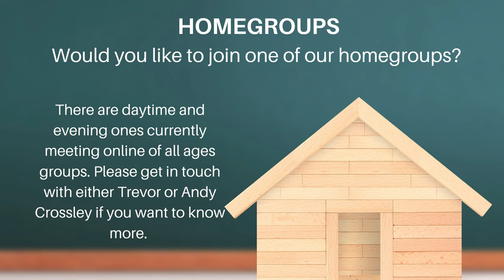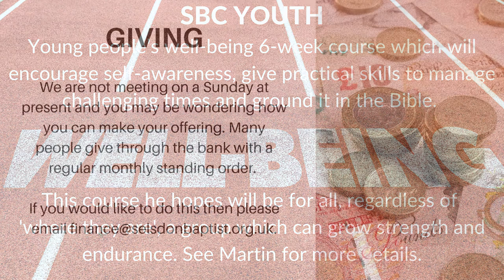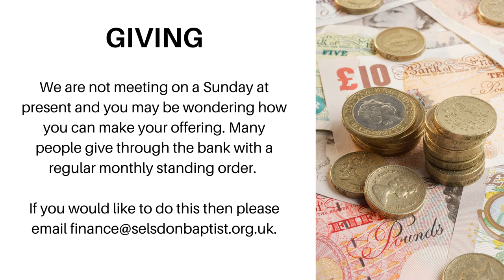SBC Church from Home - August 23rd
Kathryn leads us this morning preaching on the words of Isaiah 57